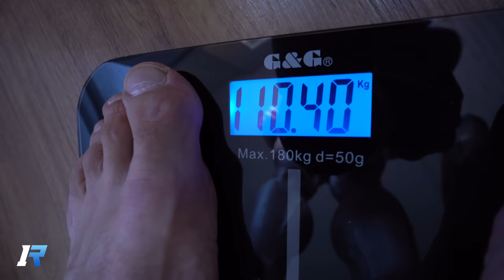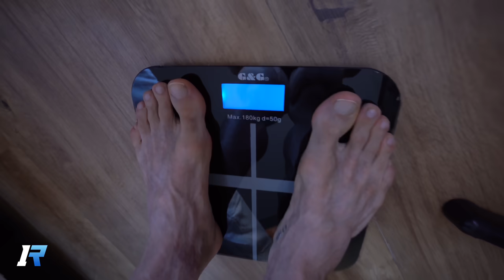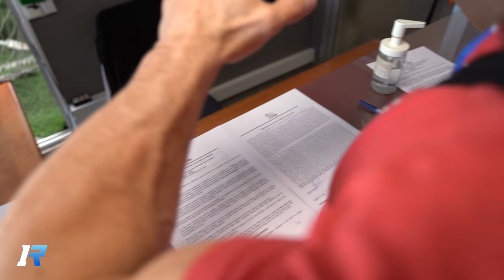So BRUTAL ist die Form am frühen Morgen